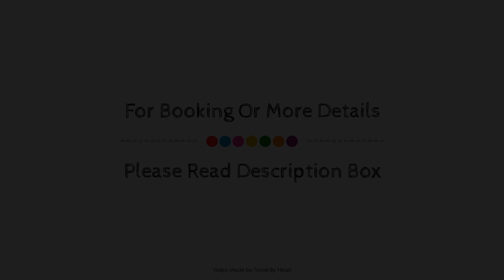Hilton Tulum Riviera Maya All-Inclusive Resort, Mexico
Searching For
1. Hilton Tulum Riviera Maya All-Inclusive Resort
2. Hilton Tulum Riviera Maya All-Inclusive Resort Virtual Tour
3. Hilton Tulum Riviera Maya All-Inclusive Resort Rooms
4. Hilton Tulum Riviera Maya All-Inclusive Resort Amenities
5. Hilton Tulum Riviera Maya All-Inclusive Resort Videos
6. Hilton Tulum Riviera Maya All-Inclusive Resort Offers
7. Hilton Tulum Riviera Maya All-Inclusive Resort Deals
Audio Credit:
Track Title: Subway Dreams
Artist: Dan Henig